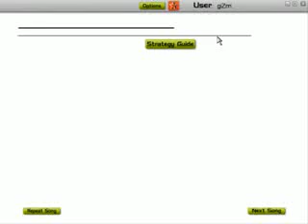Audiosurf: Hiking Song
Oh god I hate whoever sent me this. Hiking up mountains, nasink is naisa!